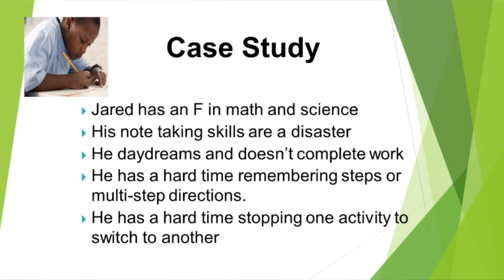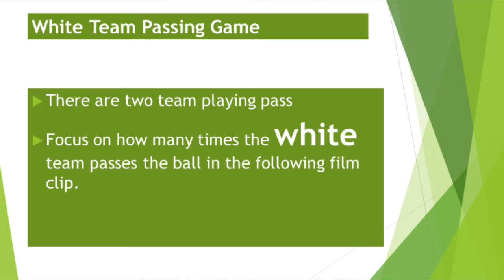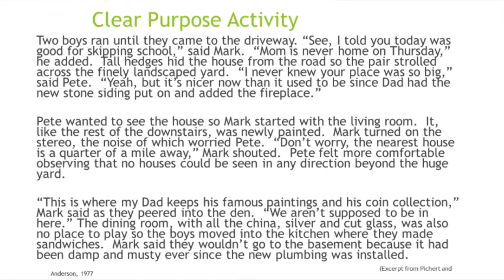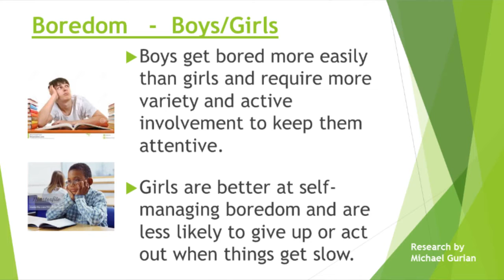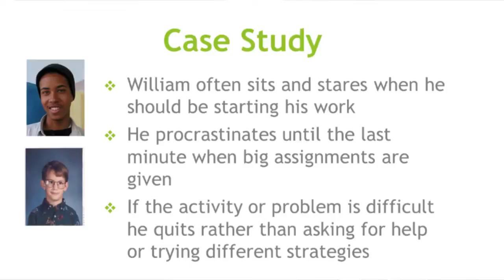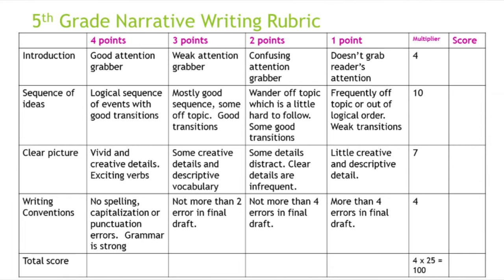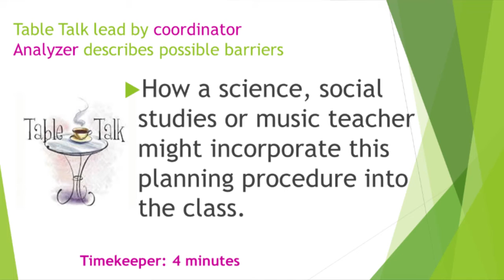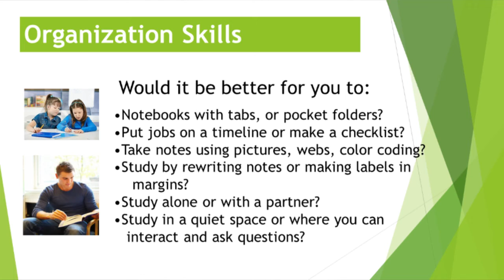Causes and Cures in the Classroom with Margaret Searle Part 2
Causes and Cures in the Classroom: Getting to the Root of Academic and Behavior Problems with Margaret Searle Part 2